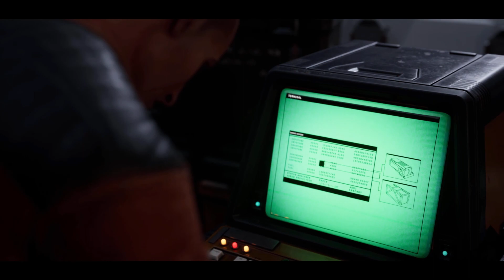Aliens: Dark Decent - First 25 Minutes [PC]